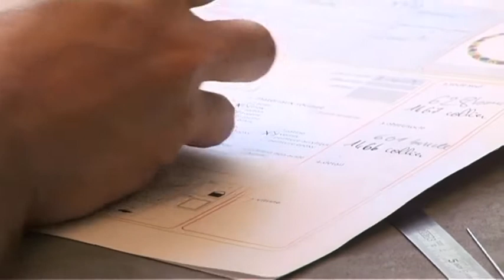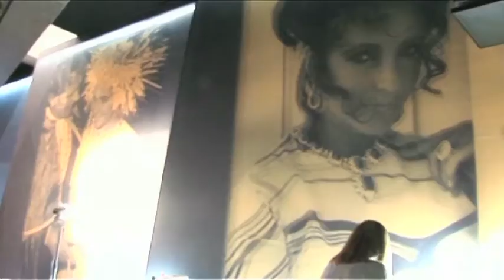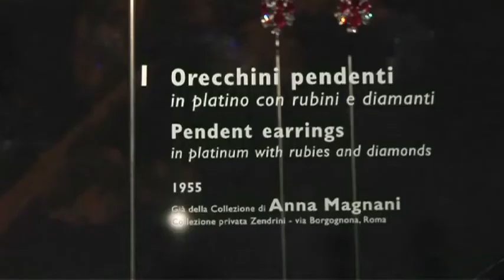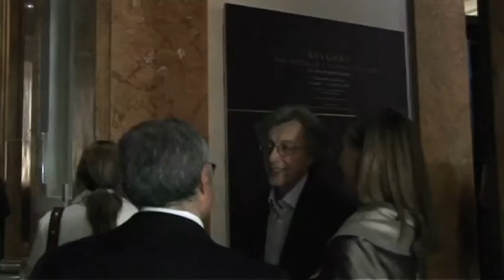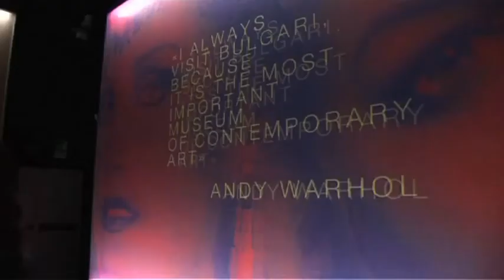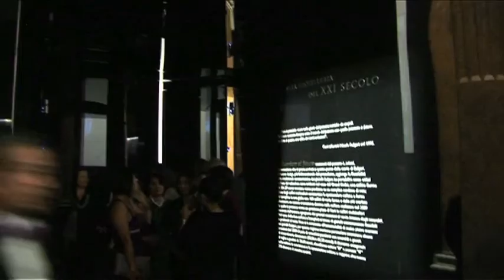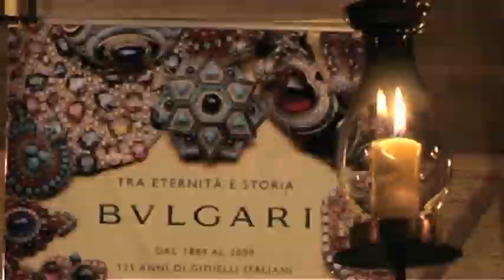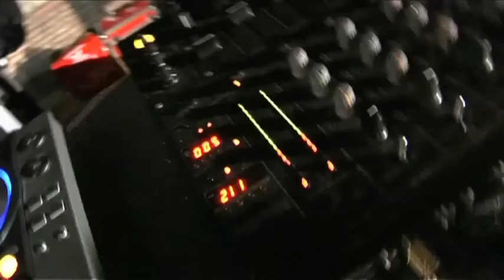BVLGARI, 125 anni tra eternità e storia. Mostra a Roma nel 2009.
Nel 2009 Bulgari compiva 125 anni dalla fondazione e ha decise di festeggiare con una mostra al Palazzo delle Esposizioni di Roma.
Studiomaker fu chiamata a raccontare quella incredibile avventura tra lusso, eleganza e stile.
Dall'ideazione fino all'inaugurazione conclusasi con una straordinaria festa a Castel Sant'Angelo.

prodotto da Laura Ricci
riprese e montaggio Luigi Rotondo